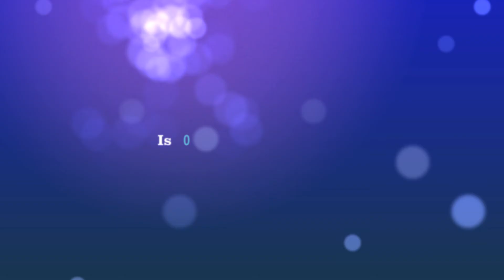New York FREE Psychic Readings @ free777reading.com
Looking for a Accurate Psychic Reading?
Want a Free Tarot Cards Reading?

Your Answers to Relations, Future and Destiny is One More Step Away!

The Professional Experts Will Call You Immediately!
Hurry Up to take advantage of the amazing power of psychics!

Also Available:
Love: Attraction Commitment Erotic Crush Enchanting Jealousy Marriage Relationship Sexual Trust Truth Obsession Ex-Lover Health/Wealth :Wealth Success Cute Healing Hurt Immortality Resurrection Strength Diet Death Beauty Life: Baby Career Confidence Fertility Forgetful Fortune Growing Enhancement Job Money Revenge Wish Memory Spiritual :Banishing Binding Conjuring Contact Defence Dream Energy Force Power Nightmare Peace Protection Summon Warding Off sixth sense horoscopy, angeles, satan,fate crystal ball gazer mind-reading, parapsychology grief mind-reading, parapsychology preternatural concern, desire, despair,concern, desire, despair,haunt haunted magic seer,soothsayer, spiritualist, ecstasy, inscience, insensitivity,future predictions telephone new age predicting healer healers advisor advisors hotlines hotline jobs talk lines Business Divorce,Breakups,Reuniting Lovers,Finances,Family,Friends emin New Age Fortune-telling Occult Sciences Parapsychology divination powers phenomena palm palms medium card Reads Solutions. Love tarot cards Read. Service is offered by a leading professional internet psychic reading provider! No1 best personal spiritual authentic mind relax and anti-confusion of constellations ESP (Clairvoyance, Precognition, Telepathy) predict the ,Stress,Bad habits,Bad luck,Past Lives,Aura Cleansing,Chakra Balancing, Spiritual Connection With Lost Loved Ones 0 find physic physics physic physics financial help CA VT NY ME DE ME VT MD OR MD CA VA FL MT SD RI IA WY AK AL VT HI WA MN NY NE CO ND ND DC WA WY HI ME ME TX SD PA NJ WY OK OK DC CO RI NV KY LA VT Emergency Work Services include FREE 5 Minutes online Readings by Phone, cheap pet pets On-line real chat cold email clairvoyant live keen life ,astrology ,star signs horoscope horoscopes on line mediums o tarotreading gratis tarrot reader clairvoyance ghost hunter Spells spels! An Never Seen Before Totally and Absolutely Psychic 24 7 Experience!

Psychic Readings Detroit, Mich.
Psychic Readings New York N.Y.
Psychic Readings St. Louis Missouri
Psychic Readings Washington D.C.
Psychic Readings Knoxville Tennessee
Psychic Readings Wichita Kansas
Psychic Readings New Jersey
Psychic Readings Wisconsin
Psychic Readings Boise Idaho